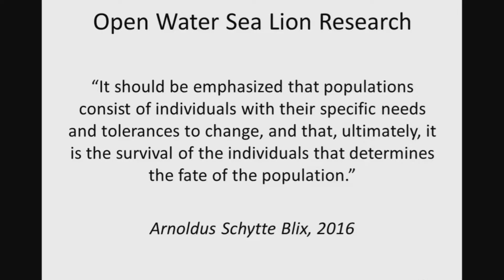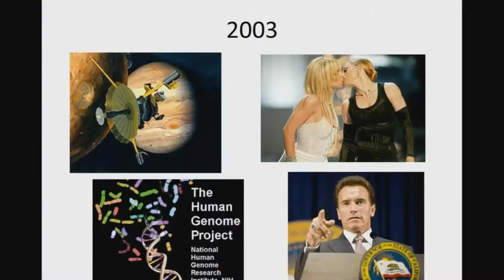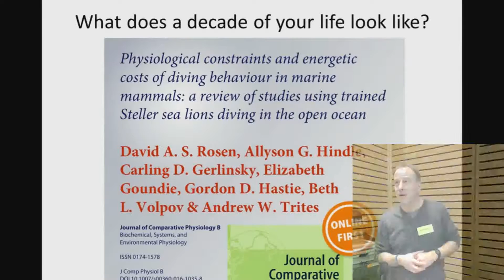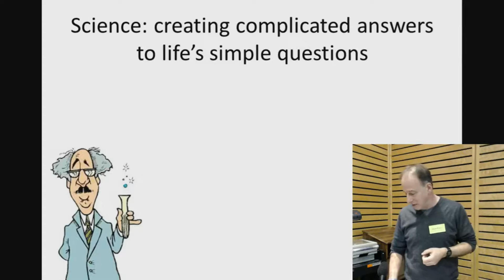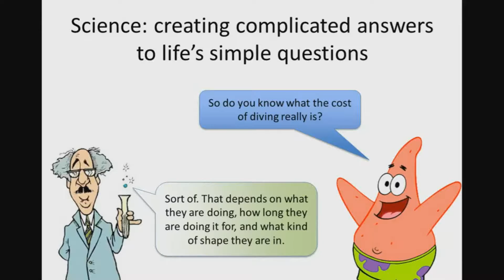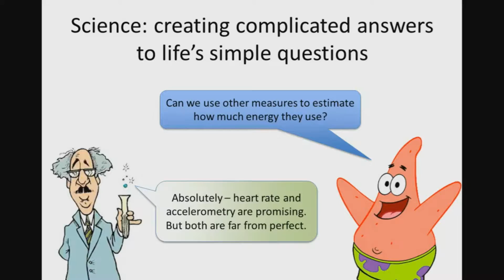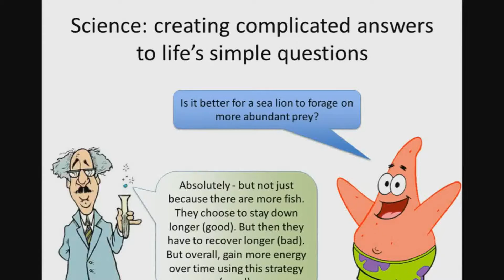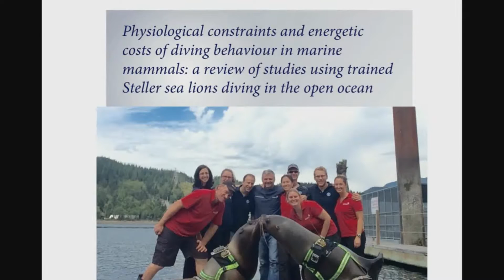David Rosen: A Decade of Open Water Sea Lion Research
David Rosen speaking at the 24th Annual B.C. Marine Mammal Symposium about research with Steller sea lions at the open water research facility in Port Moody